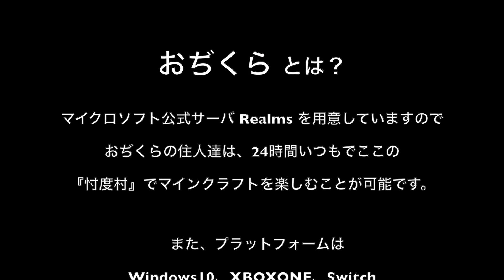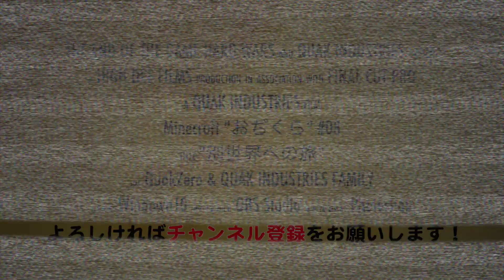【おぢくら】第八話『別世界への旅』Realmsで遊ぶマインクラフト【Minecraft BE】ゲハ戦争に終止符を。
Windows10版 & XBOX版 & &Switch版 & スマホ版 で遊ぶマインクラフト！

ついに発動マインクラフトで遊ぶ おぢくら
レルムズサーバを使って、ハードの垣根を越えて遊ぶ！

※現在株主様（Youtubeメンバー様）限定でサーバを公開しています。

☆★【７つのお願い】★☆

※現在新規のコラボや共同イベントは受け付けておりません。ごめんなさい。

①ライブ中には他の配信者さんのチャンネルやお名前はNGでお願いします。
②ライブ中に『一緒に遊ぼ！』などのオフォーはご遠慮願います。
③プレーしているゲームと違うゲームの話題は出来るだけお控えください。
④おいちゃンは楽しくプレーしていますので、おいちゃンの好きにプレーさせてあげてください。
⑤チャット欄のコメントは基本読みません（読めません）。せっかくコメント頂いて恐縮ですが、オッサンが必死にゲームに集中しているか、読みたくないこともありますので、コメントの返事を強制することはご遠慮願います。（ひどい場合はブロックの対象とさせていただきます）
⑥参加ご希望を募る場合はチャット欄で挙手制とします。他人を無理に誘ったり進めたりはしないでください。ご自身の判断で！！
⑦他チャンネルでおいちゃンの話題は先方様のご迷惑になることもありますのでお控えください。

諸君。
これがゲハ戦争だ。

(｀_´)ゞ

★第二秘書 [モデレーター]　カヲル☆こにゃみ

お知らせ

【第2期 募集開始！】
クエーク・インダストリーズの『メンバー』＝『株主』になり、一緒に会社を盛り上げよう！

【株主さんの7つの特権】

①配信企画案をお出しいただけます。
②Youtube配信時のチャット欄では株主さんの色になります。
③同じくYoutube配信時のチャット欄でスタンプが使えます。
④『株主』様 限定または先行の動画配信が視聴できます。
⑤ご希望者様には株主様限定アイテムをプレゼント。
⑥当社の製品を『株主』優待価格でご購入いただけます。
⑦『株主総会』（専用コミュニティ）にご参加いただけます。

■クエーク・インダストリーズの『株主』になるには・・・

②Youtubeのメンバー登録をお願いしています。
　※Youtubeの有料サービスになります。（490円/月）
③クエーク・インダストリーズの配信時にチャット欄でなんでもいいので書き込みをお願いします。
上記手続きをいただければ、あなたも我が社の『株主』です！

Youtubeのメンバー登録を行って一緒に会社を盛り上げてください！！

さて、勝負の行方は？！